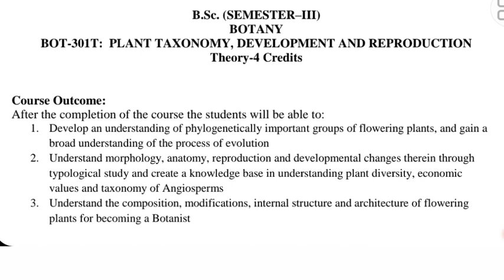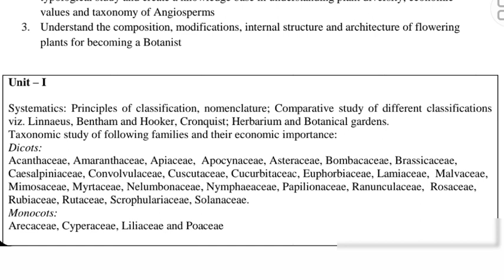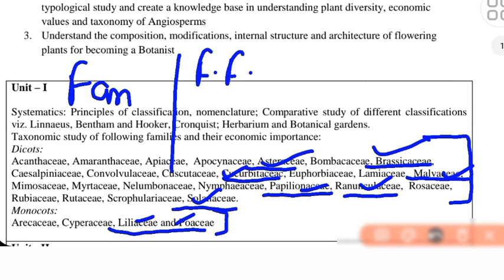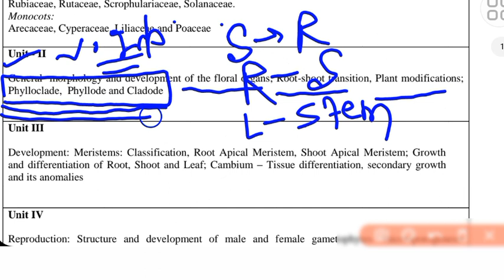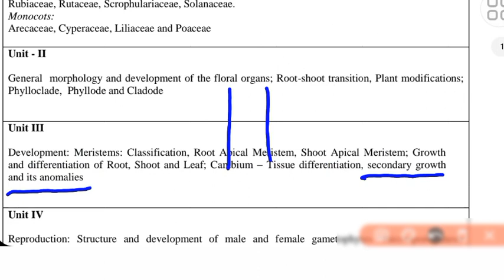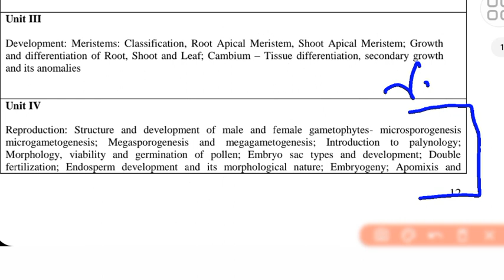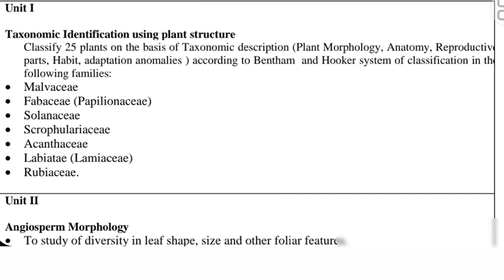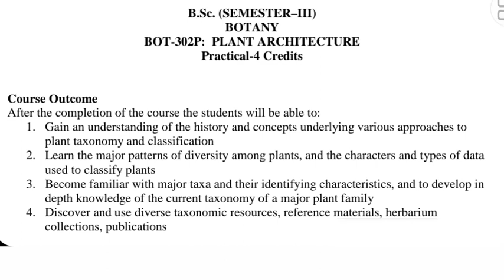B.Sc. lll Semester Syllabus and Important questions ( Theory and Practical Syllabus)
B.Sc.lll Semester,  Zoology Syllabus ( Theory and Practical Syllabus)